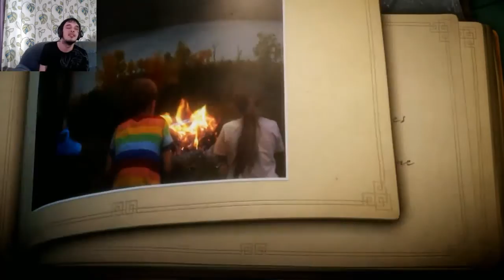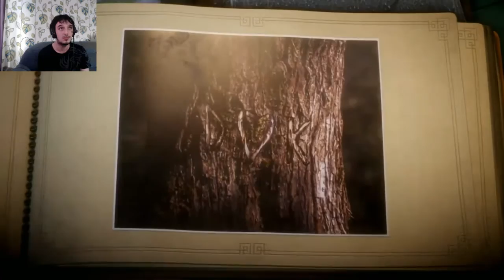Unravel | Off the rails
Walkthrough of unravel in off the rails